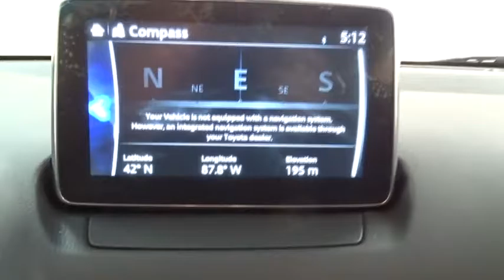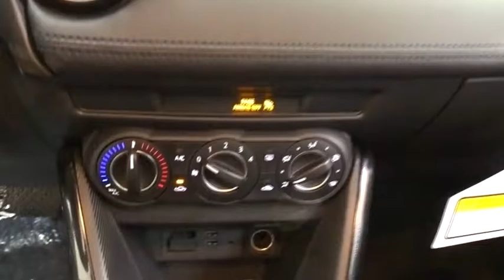2017 Toyota Yaris iA Des Plaines, Elmhurst, Schaumburg, Chicago, Naperville, IL T49126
Bredemann Toyota
1301 W Dempster St